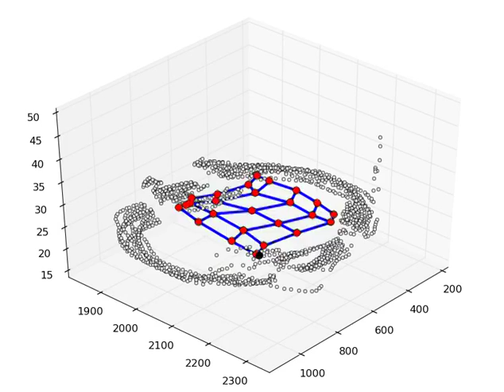self organizing map (grid topology)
It demonstrates how a self organizing map of grid topology learns a representation of player trajectory data
recorded on the Quake III map q3dm1.

References:

C. Thurau, C. Bauckhage, G. Sagerer: Combining Self Organizing Maps and Multilayer Perceptrons to Learn Bot-Behaviour for a Commercial Game, Proc. GAME-ON, 2003

C. Bauckhage, C. Thurau, Exploiting the Fascination: Video Games in Machine Learning Research and Education, Proc. ACM Int. Workshop in Computer Game Design and Technology, 2004.